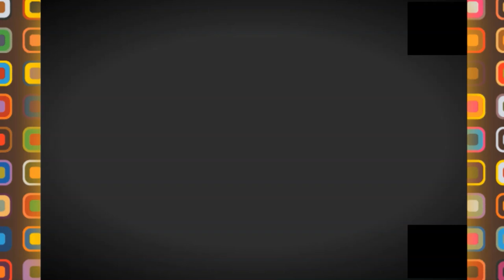👍جولة قرب الحي الجامعي بتيبازة والاحياء السكنية الجديدة 👍GOING UNIVERSITY DISTRICT IN TIPAZA👍